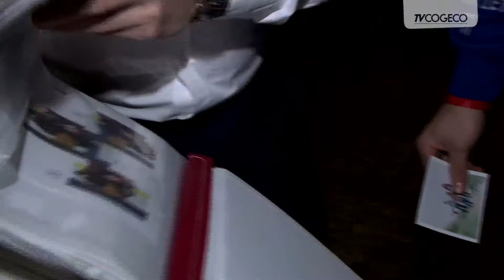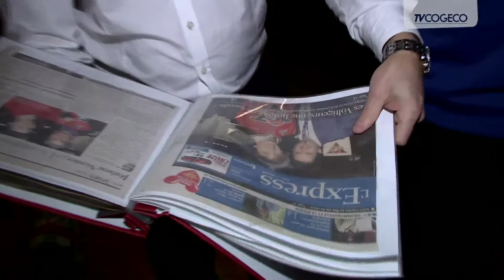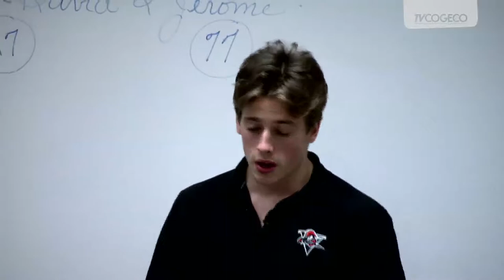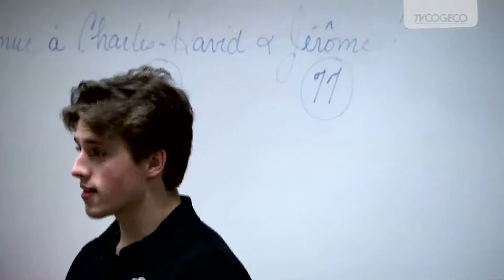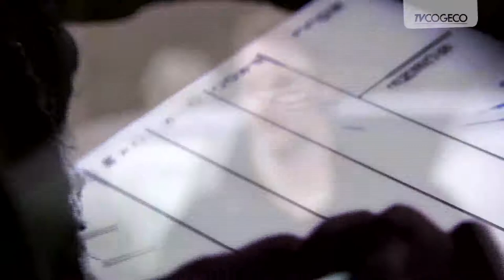100 Volts - Émission 02